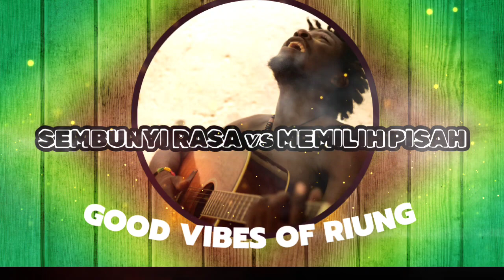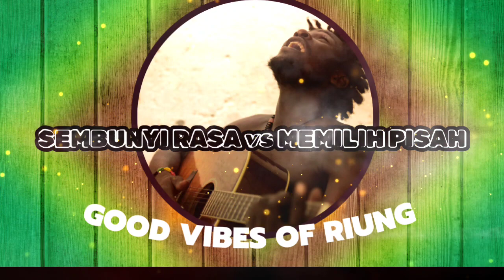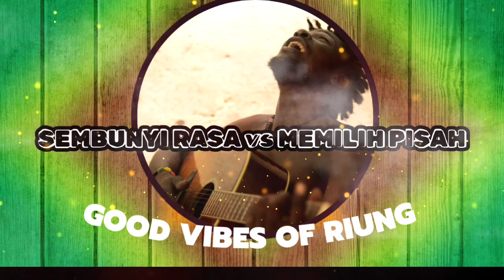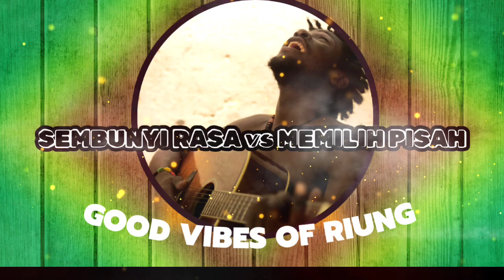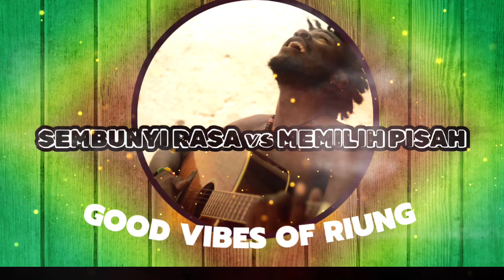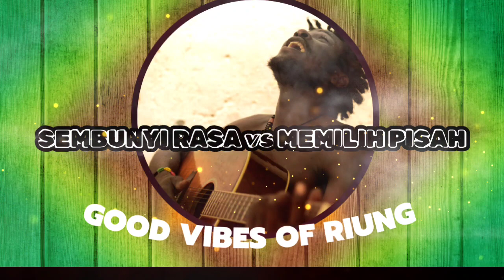Music 4EVER GOOD VIBES SEMBUNYI RASA vs MEMILIH PISAH